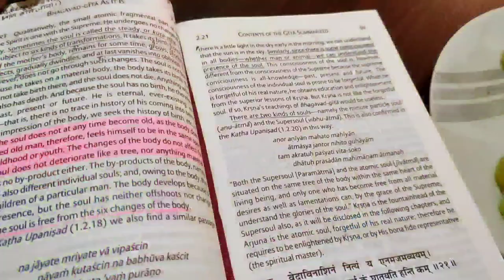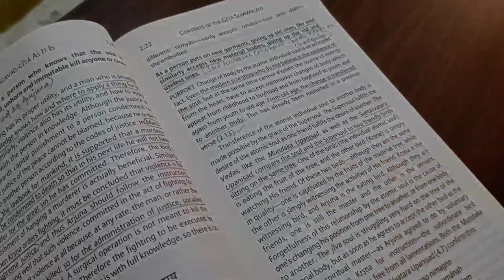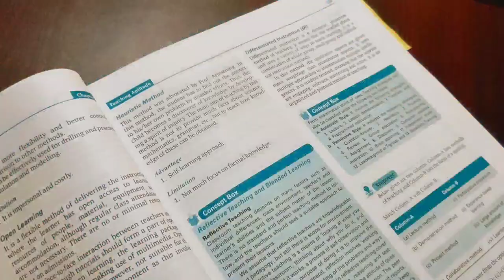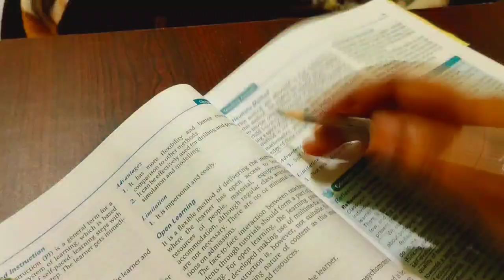Maha Shivaratri 2022 Vlog (studying, fasting) A day in the life of an English Literature student.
Hello Everyone,
First of all thank you so much for your support, when I said in my community post that " Due to some problem, I won't be able to upload videos regularly." - You all were really supportive.
Iam really really thankful for such amazing audience.
Also, I'll be really happy to read your Shivaratri experience, do write it in the comment section.

Also, am really thankful for all the 'no copyright sites, who give their effort to share their amazing audios, so that we can use it for free.
Audio credits or Background music credits:
VLLO app (Premium member) - an amazing app to edit your vlogs & videos of all kinds.

: For the amazing Devotional background music

: For the extraordinary cinematic background music, no copyright.
With Love,
Manisha❤